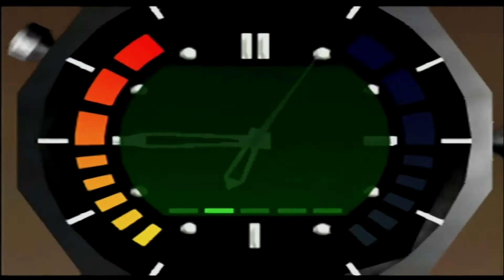Bunker2 LTK 4m55s